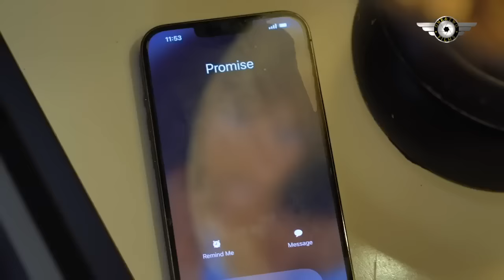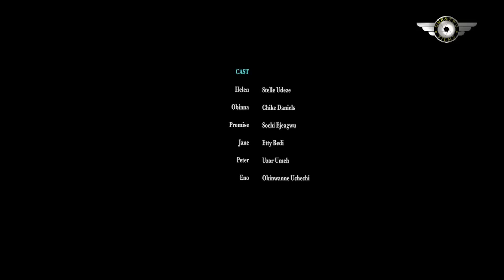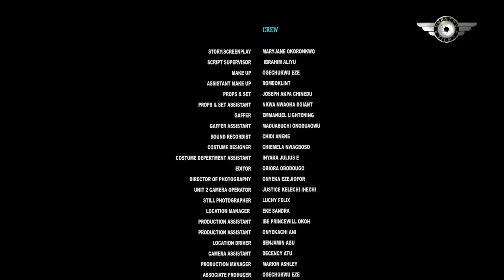After She Left Me Because I Was Poor God Sent A Loving Pretty Billionaire That Changed My Life-NG